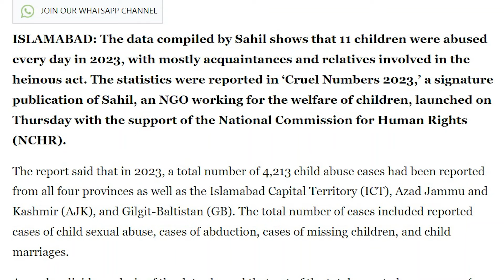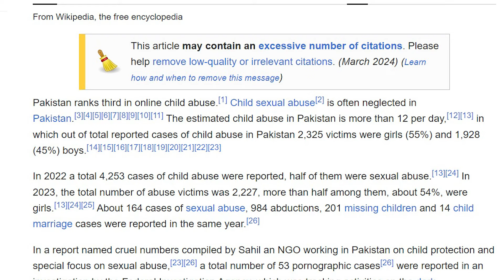Pakistani larki ka Doctor Zakir naik say sawal | Engineer Muhammad Ali Mirza Big Statement